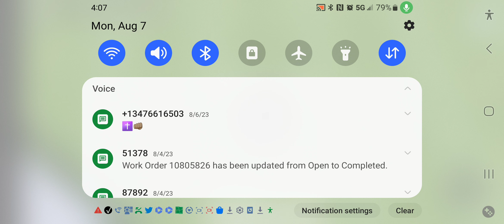Metro life city, part one.